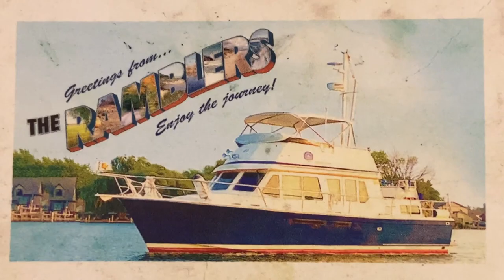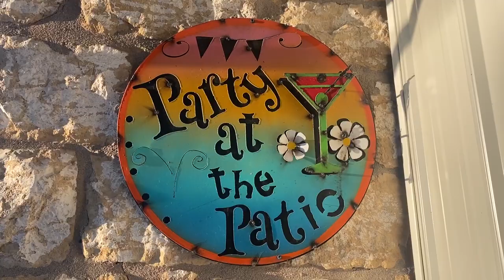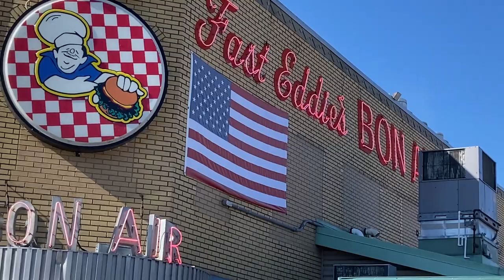The Great Loop 34: Rollin' on the Rivers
From Peoria to Alton, IL and the Mississippi River. We see eagles, a stowaway carp, a very cute little dog - and even a coyote while cruising on the Illinois River to the Mississippi.